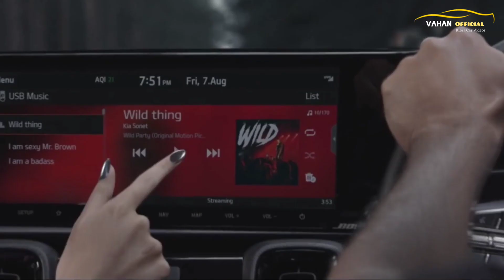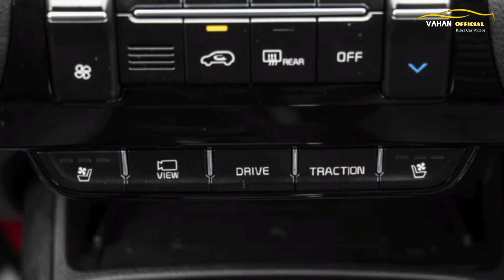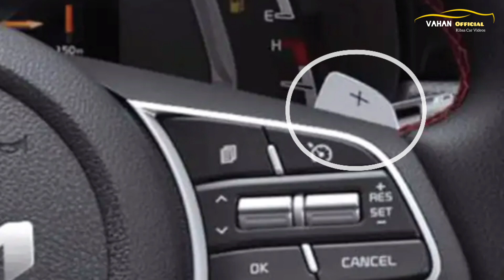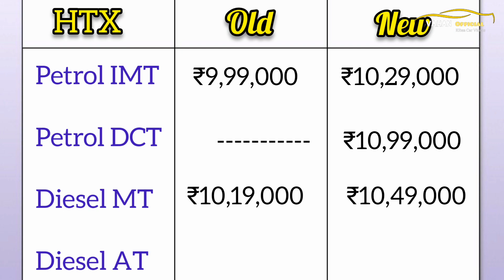Sonet HTX 2020 vs 2021 || Features Update in Sonet HTX 2021 || All Details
Dosto aaj ke is video me aapko sonet ke htx variant me haal hi me aaye updates ke baare me bataya gaya hai. i hope you will enjoy this video